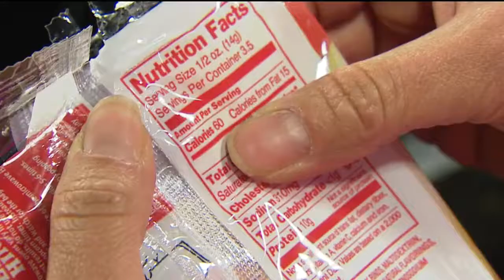Microwaveable Pork Rinds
We don't have the bacon express but Julissa is making snacking easier by microwaving pork rinds.